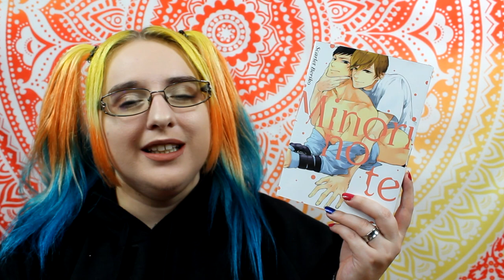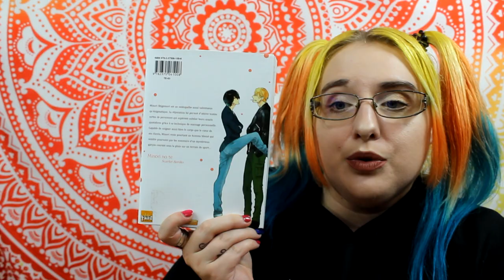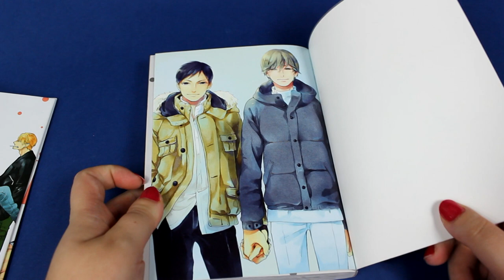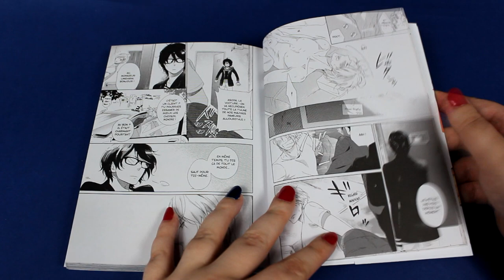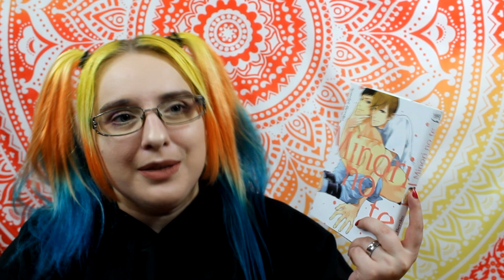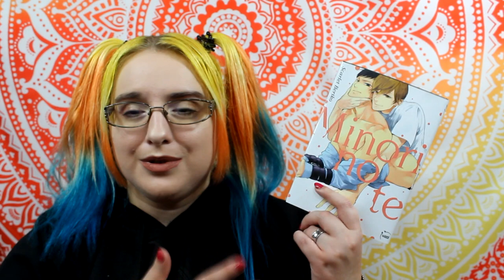[Critique manga] Minori no te (Yaoi//éditions Taifu comics)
Résumé
Minori Shigemori est un ostéopathe qui a tout pour lui.
Jeune, beau et talentueux, il attire toutes sortes de personnes qui espèrent bénéficier de ses dons de masseur pour se relaxer et retrouver leur énergie. Capable de soigner aussi bien le corps que le cœur de ses clients, Minori reste pourtant un homme blessé qui semble poursuivi par des souvenirs passés..

♥ SNUPPS : HibiYume
♥ Fyuse : hibiyume